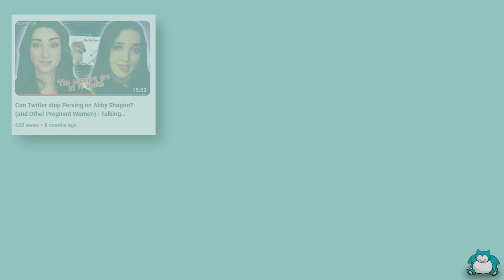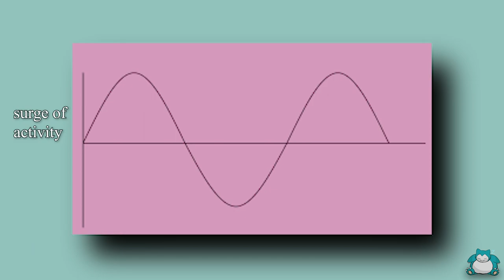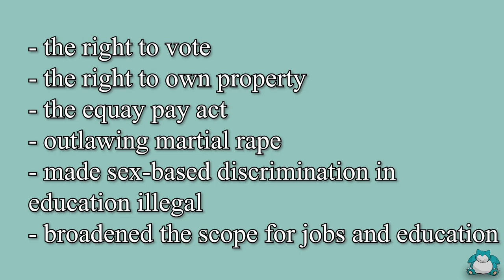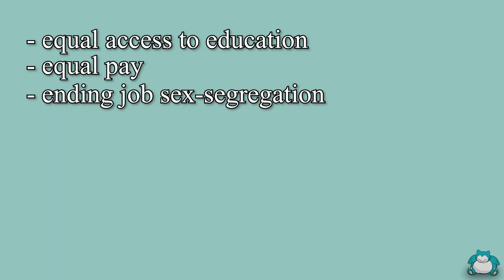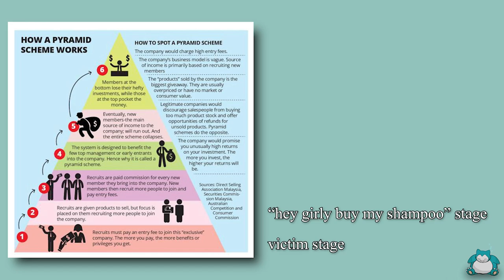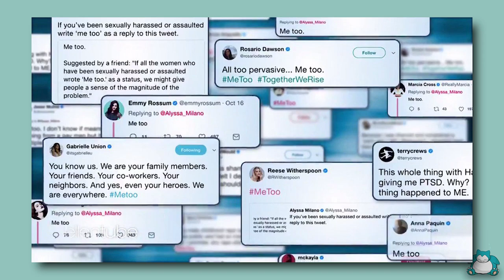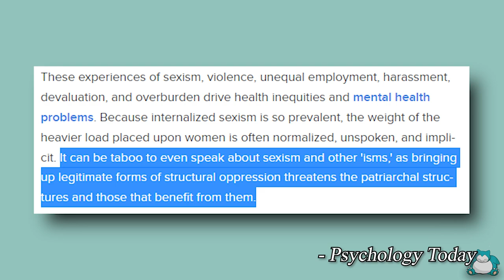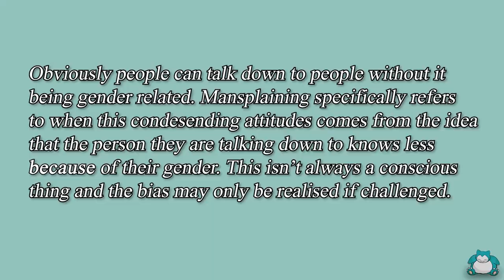The Feminism Iceberg Explained - Tier 1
Our understanding of critical theories like Feminism can be very limited - my own included. That is why with inspiration from other Iceberg I have created my own Feminist Theory Iceberg that covers everything from movements to terminology to theories. This is Tier 1 and will form part of a series where I research and present the remaining tiers of the iceberg. From there, I will make some deep dive videos on aspects of the tiers.

CHAPTERS:

00:00 introduction
01:40 waves of feminism
05:32 liberal feminism
06:39 girlboss
07:42 p*ssy hats
08:32 r*pe culture
09:17 metoo
10:12 slutwalk
10:57 patriarchy
11:34 the personal is political
11:57 misogyny
12:12 internalised misogyny
12:34 gamergate
12:54 gendertrolling
13:06 the glass ceiling
13:28 suffrage and the male gaze
14:03 mansplaining
14:28 toxic masculinity
15:21 not all men
16:00 no means no
16:11 concluding notes